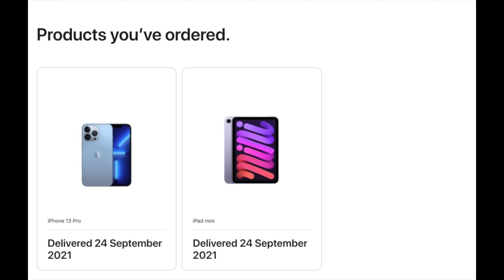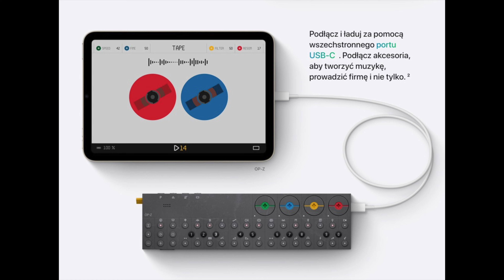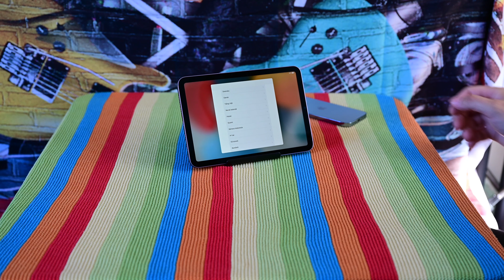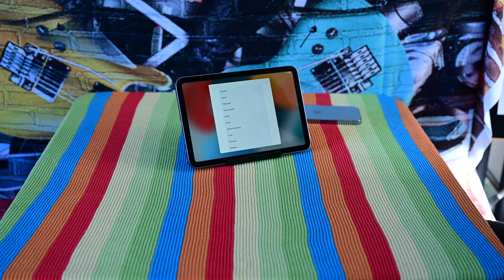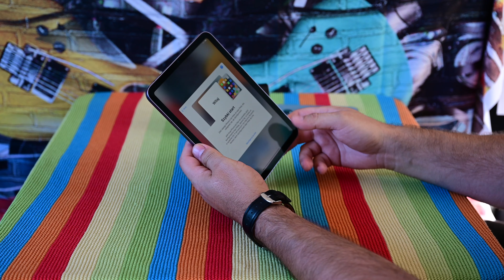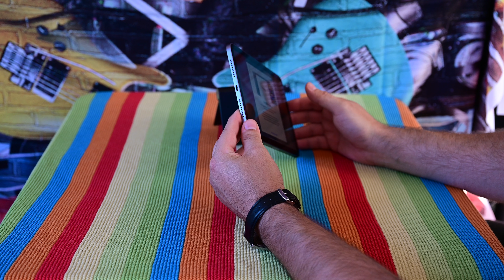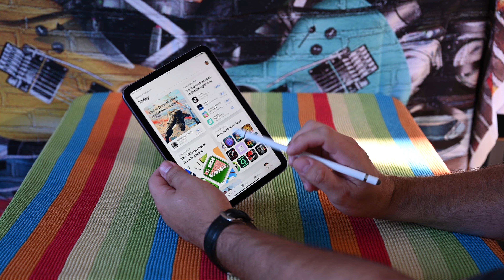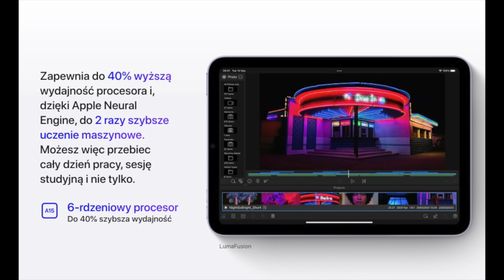Ipad Mini 6 - Fioletowy - Wspanialy Wyglad Polecam [4K] PL